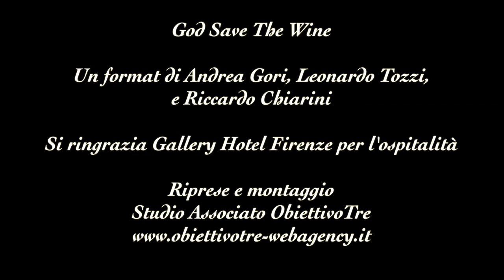Consorzio Orvieto: GSTW e Vini Vulcanici al Gallery Hotel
Alla riscoperta dei vini del Consorzio Orvieto presenti a God Save The Wine nella serata dedicata ai vini vulcanici.